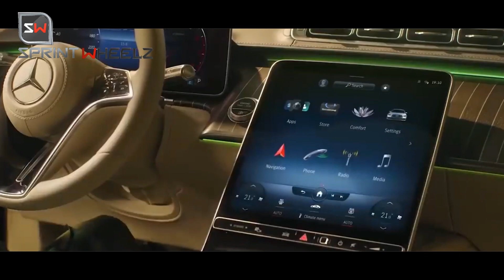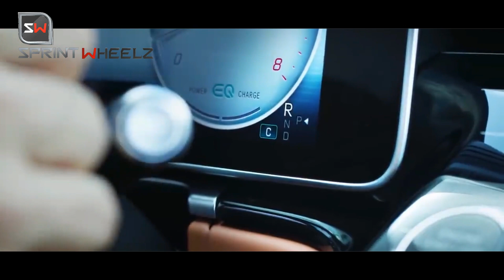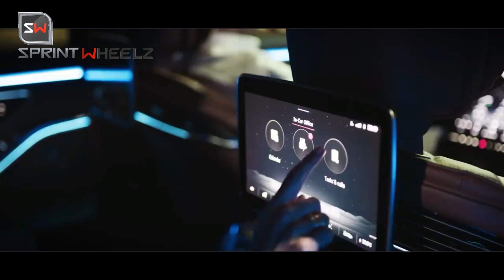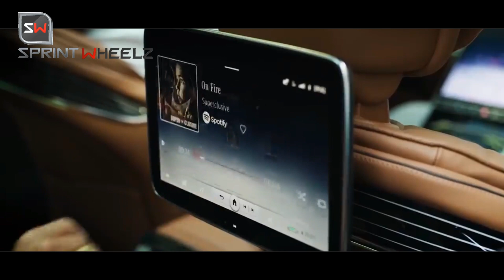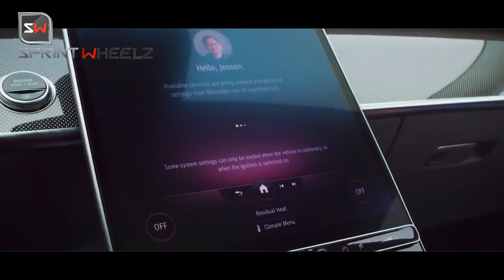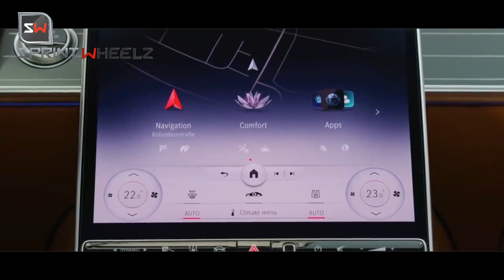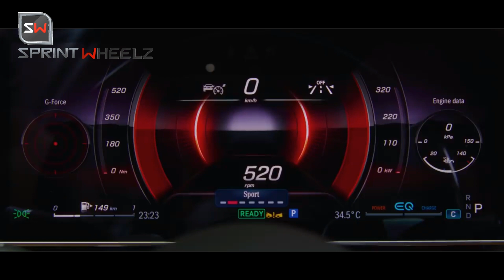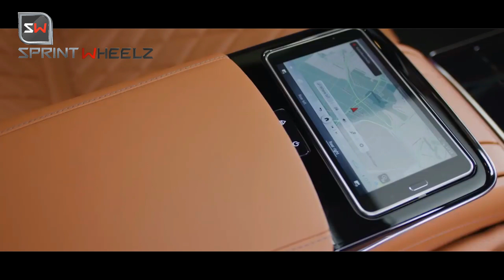2021 Mercedes-Benz S-Class 😮 FIRST Impressions !! Looks, Exteriors Interiors Features - India Launch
The India-bound 2021 Mercedes-Benz S-Class has been revealed in full. 5 things you need to know about the tech-laden seventh-generation S-Class.
all Exterior elements, Design, Technology used , Interiors,comfort, space, and Features

2021 Mercedes-Benz S-Class | FIRST Impressions !! Looks, Exteriors Interiors Features - India Launch

2021 Mercedes-Benz S-Class Revealed, Aims to Redefine Modern Luxury

The new generation of Mercedes S-class is understated outside, massively technological inside, and brings the fight to the large-luxury-sedan segment.

    The 2021 Mercedes-Benz S-class, Mercedes's top-end luxury sedan, will come to the U.S. in the form of the S500 and S580, both with 4Matic all-wheel drive.
    The new model offers a long list of technological, safety, and luxury improvements, and this new generation also represents a clear stylistic step forward for the iconic S-class.
    The new Mercedes S-class is expected in the U.S. in mid-2021.

Of course, once you have moved up to an S-class, the list of cars at the same level of luxury is shorter. Sure, there are even more expensive cars on the market: think Bentley or Rolls-Royce. But are there many choices that make it worth changing brands? In the past, the answer has often been no, and with this new W223 generation, Mercedes intends to ensure that the S-class remains positioned at the top end of the automotive hierarchy of technology, luxury, and innovation.

U.S. buyers will get a choice of two models and engines. The S500 4Matic will come with a turbocharged 3.0-liter inline-six that makes 429 horsepower and 384 lb-ft of torque, while the S580 4Matic will have a twin-turbo 4.0-liter V-8 making 496 horsepower and 516 lb-ft. Both, as the 4Matic name indicates, will have all-wheel drive. The power will be channeled to the wheels through a nine-speed automatic transmission. Top speed will be electronically limited to 130 mph.

In Europe, the S-class launches with rear- and all-wheel drive and a choice of straight-six diesel and gasoline engines, the latter of which are fitted with a 48-volt hybrid system that can provide extra boost. Daimler promises a V-8, and there will be a plug-in hybrid, based on the straight-six gasoline model, with more than 60 miles of electric range. AMG models will receive a high-performance version of the 4.0-liter V-8. There will be no diesel in the U.S., but we will eventually get most other powertrain options.

We have already spent time in the new S-class, albeit in the passenger seat, and were impressed by the serene driving experience and the cutting-edge user interface. Now we see the car without camouflage for the first time. And while it is still unmistakably a top-of-the-line Mercedes-Benz, the new model clearly represents a stylistic step forward.

The front end is graced by a new interpretation of the traditional Mercedes-Benz grille, similar to the facelifted E-class but bigger in size. The upcoming Maybach and AMG versions will each get their own unique grilles. The headlights look slim and slightly aggressive, the front hood is long enough to swallow anything from a straight-six to a V-12, and the greenhouse and side view are cleaned up and sharpened. In the rear, the new S-class gets a few delicate creases and horizontal taillights, like all other new Mercedes sedans. It is a contemporary and understated look that will be very competitive in its segment. While it is not lacking in sheer size, the new S-class appears sleeker than the Audi A8 and BMW 7-series that it will face off against.

The interior takes a far greater leap, substituting the opulent, round lines of the predecessor for a coldly futuristic style that can be tempered with supple color and trim choices. Hartmut Sinkwitz, head of interior design, speaks of "a revolutionary experience" inside the new S-class because of its combination of "digital and analog luxury."

The basic shapes are horizontal and ultra-clean, accentuated with a plethora of added or upgraded technology. These options can make the new S-class feel like a futuristic spaceship, and they're what will make this car into more than a comfortable long-distance cruiser. The interior can be specified with up to five screens, OLED displays, and 3D displays with real-time eye tracking. The 3D effect is absolutely stunning, as is the ultra-large head-up display, one of two available. It is so big that it offers an augmented-reality experience with large arrows projected right onto the windshield.